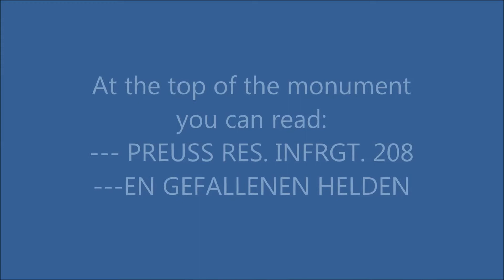Ich hatt' einen Kamaraden (in Belgrad)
This video is dedicated to the forgotten cemetery of German soldiers from the First World War in Belgrade.